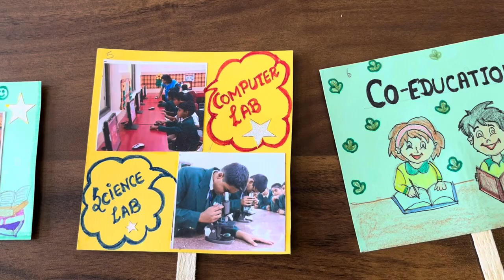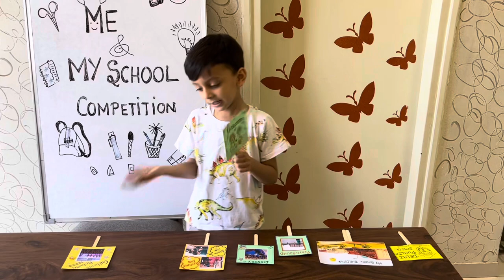Speech on my school with props ||Essay on my school in English || Few lines on my school for kids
Greeting !!
Today we are sharing few lines on my school in English for kids. It can used for KG 1 / KGII /1st standard kids for school competition , essay on school or kids speech on my school. In this video we have shown props that can be used for my school competition and This video is helpful for those who are searching for few lines on my school.